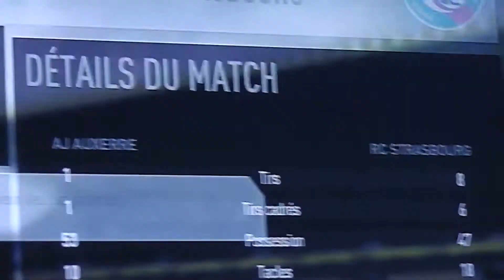Aj Auxerre vs Rc Strasbourg 89e R.Lukaku But 2024/2025 L1 FIFA 17